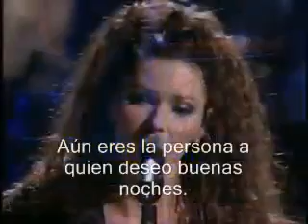Shania Twain - You're still the one